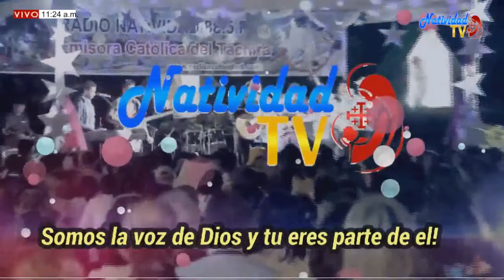FE Y ACTUALIDAD | Lunes, 26/09/2022 Entrevista Caritas.. // Pbro. JEAN CARLOS YEPES YEPES